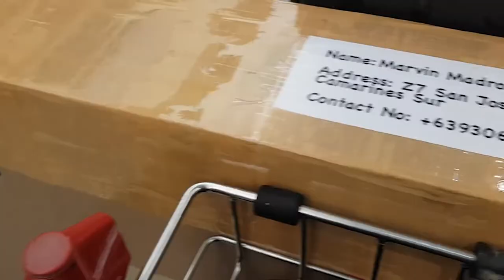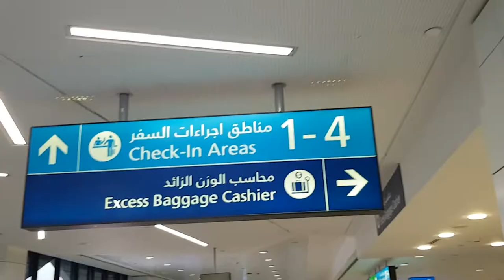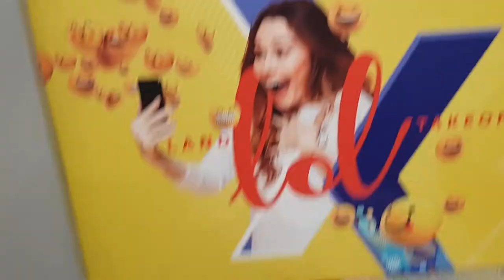Travel with my bike via Philippines Airlines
Hi guys..

Sharing you my recent travel from Dubai to Philippines.
I booked a flight with Philippines Airlines which allowed two checked bags (23k each).  I'll show you how I carried my bike and the extra fee for excess baggage.

Thank you guys and ridesafe.